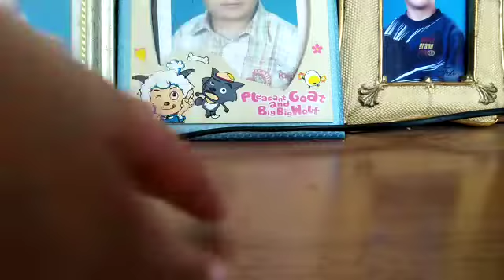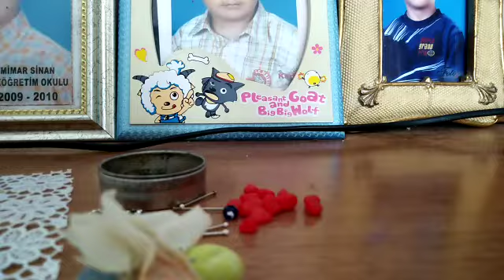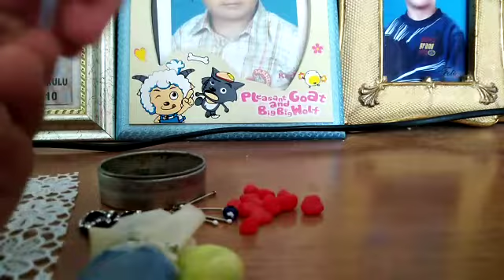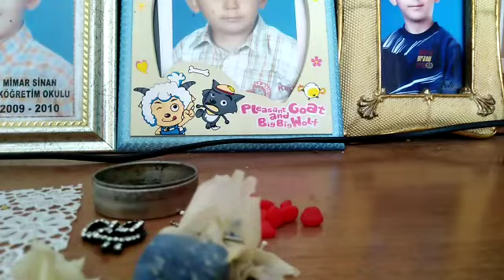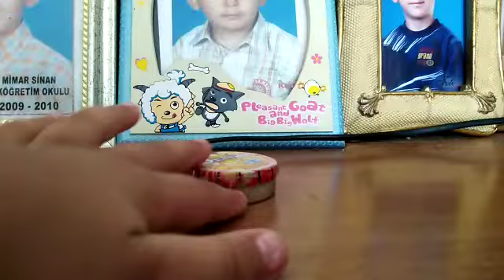Nilüfer ne yapıyor